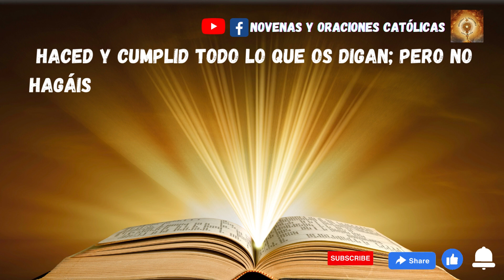Lectura del Santo Evangelio de hoy 5 Noviembre 2023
En aquel tiempo, habló Jesús a la gente y a sus discípulos, diciendo:

«En la cátedra de Moisés se han sentado los escribas y los fariseos: haced y cumplid todo lo que os digan; pero no hagáis lo que ellos hacen, porque ellos dicen, pero no hacen. Lían fardos pesados y se los cargan a la gente en los hombros, pero ellos no están dispuestos a mover un dedo para empujar.

Todo lo que hacen es para que los vea la gente: alargan las filacterias y agrandan las orlas del manto; les gustan los primeros puestos en los banquetes y los asientos de honor en las sinagogas; que les hagan reverencias en las plazas y que la gente los llame “rabbí”.

Vosotros, en cambio, no os dejéis llamar “rabbí”, porque uno solo es vuestro maestro y todos vosotros sois hermanos.

Y no llaméis padre vuestro a nadie en la tierra, porque uno solo es vuestro Padre, el del cielo.

No os dejéis llamar maestros, porque uno solo es vuestro maestro, el Mesías.

El primero entre vosotros será vuestro servidor.

El que se enaltece será humillado, y el que se humilla será enaltecido».